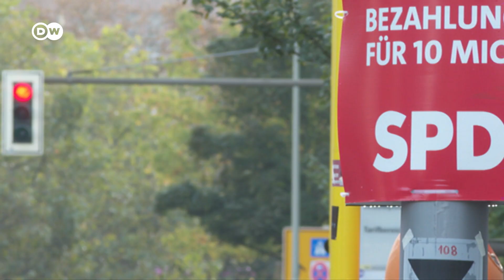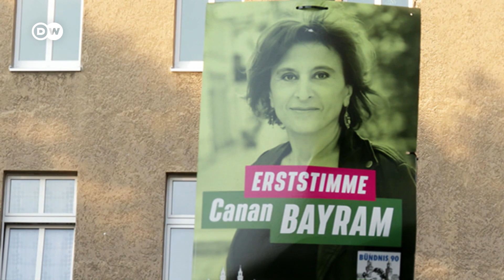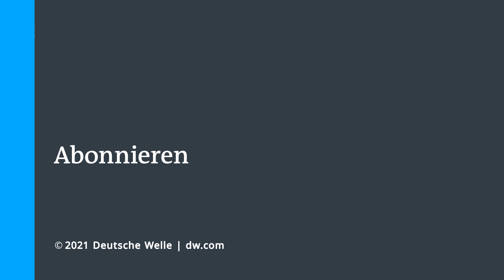Wie kompromissbereit sind die Grünen bei der Regierungsbildung? | DW Nachrichten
Es sind schon ungewöhnliche Bilder und Stellungnahmen, die da in Berlin zu hören und zu sehen sind: Harmonisch und bestens gelaunt erscheinen FDP-Chef Christian Lindner und die Grünen-Vorsitzenden Annalena Baerbock und Robert Habeck vor der Presse - nach einem mehrstündigen Treffen von rund 20 Spitzenvertretern beider Seiten. Es sind die zwei Parteien, die sich noch im Wahlkampf bitter bekriegt hatten. Jetzt aber sind ihre Statements voll von Vokabeln wie "Vertrauen", "Neuanfang", "konstruktive Gespräche", "Guter Geist".

Über Inhalte reden Politiker beider Seiten außerhalb der Harmonie-Gespräche aber sehr wohl. Und es ist klar: Irgendwann einmal müssen FDP und Grüne über ihre erheblichen Differenzen beim Klima, bei Steuern und Finanzen schon sprechen. Am Freitag signalisierten die Grünen etwa, dass ein Streit um das Tempolimit von 130 Stundenkilometer auf Autobahnen wohl kaum ein Knackpunkt bei den Verhandlungen wird.

Nach dem ersten Gespräch in größerer Runde wollen sich die Grünen und die FDP am Wochenende und in den Tagen danach dann erstmals sowohl mit der SPD als auch mit der Union von CDU und CSU zu getrennten Gesprächen treffen. Noch reden also vier Parteien in verschiedenen Formaten miteinander.